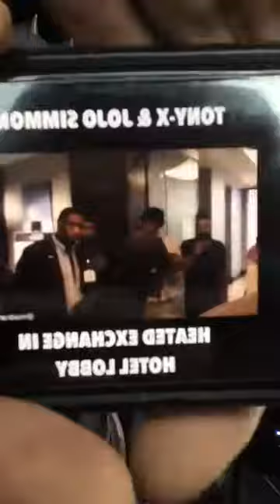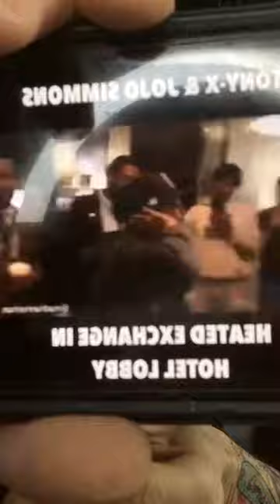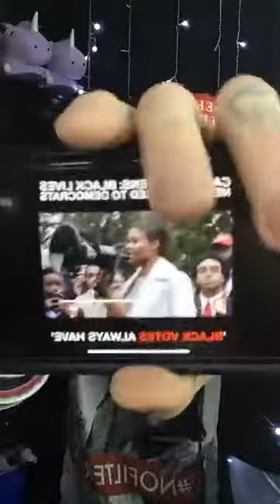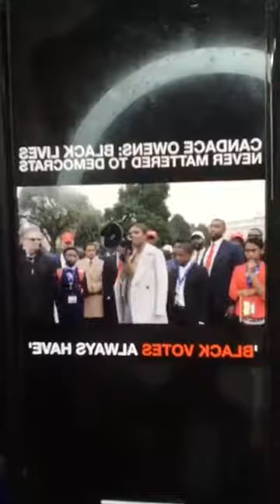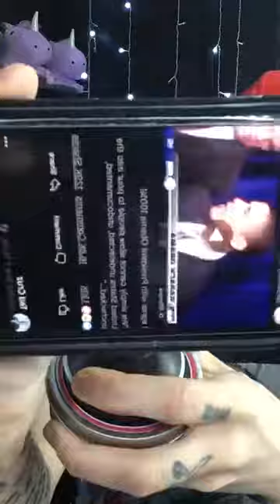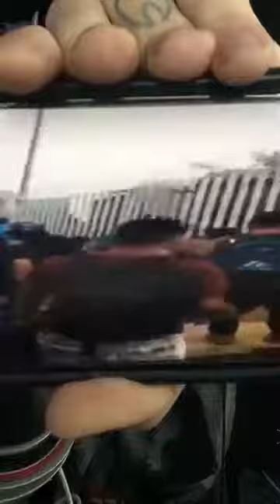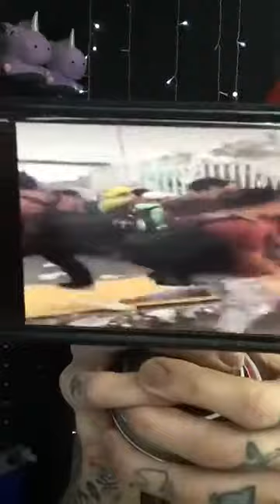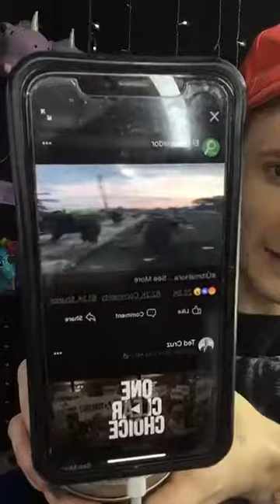#17 FBL. THE ADORABLE DEPLORABLE WITH THE UNPOPULAR OPINIONS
hi welcome
Black America, Kamala Harris, caravan, and Barack Obama the hater/hypocrite

download the hairByKristopherdreww app free on itunes and google play. or visit me